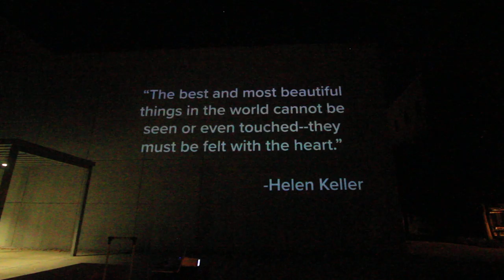CTVA 468- Video Mapping Project